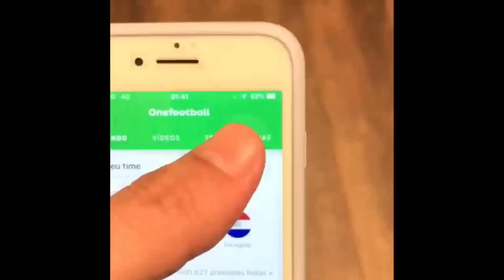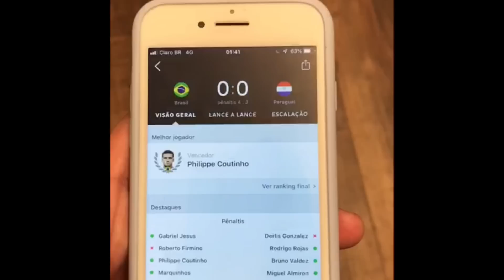Qual a folha salarial de cada um dos 20 clubes da Série A do Brasileiro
Baixe Grátis o ONEFOOTBALL para ANDROID e IOS!!

Deu trabalho, mas levantei quanto TODOS os integrantes da elite do futebol brasileiro gastam por mês de salário com jogadores e comissão técnica.
Garanto que o ranking tem algumas surpresas! Dá uma conferida e compartilha com seu amigo que também adora futebol.